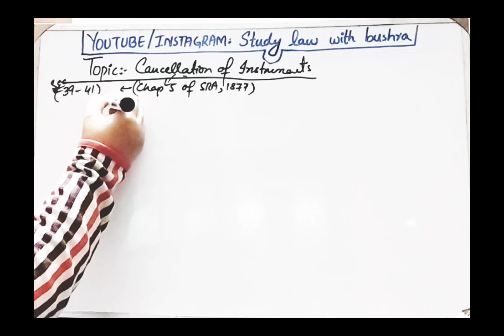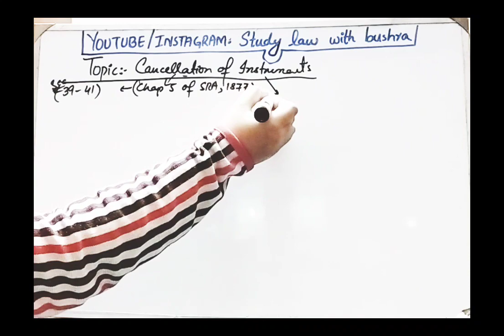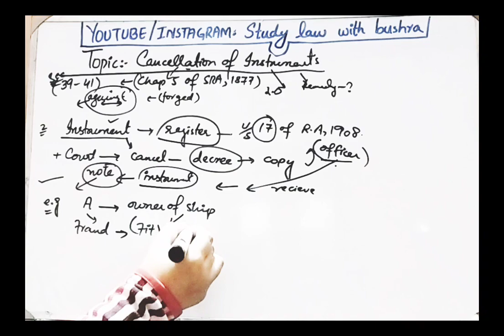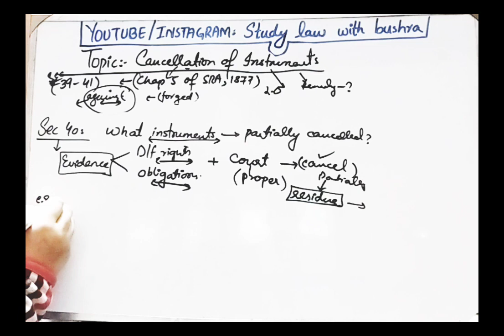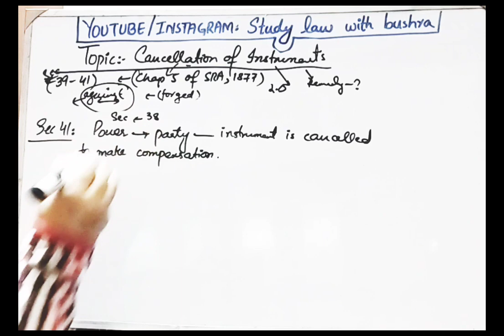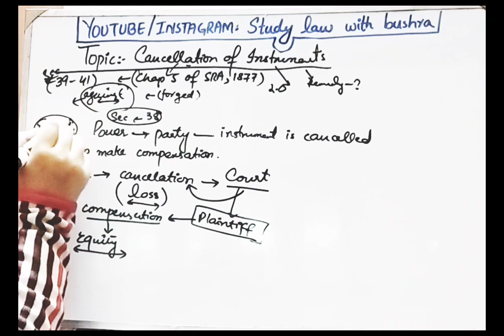SEC 39-41 OF SPECIFIC RELIEF ACT, 1877 I Cancellation of Instruments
SO FROM THIS VIDEO ONWARDS , WE ARE GOING TO START ANOTHER SUBJECT WHICH IS VERY IMPORTANT FROM THE PRACTICAL POINT OF VIEW.

IN THIS VIDEO, WE ARE GOING TO DISCUSS SEC 39-41 OF SPECIFIC RELIEF ACT, 1877

SO WATCH THIS VIDEO ATTENTIVELY TO GET INFORMATION ABOUT THE SRA, 1877.